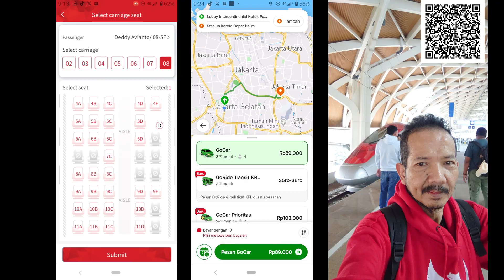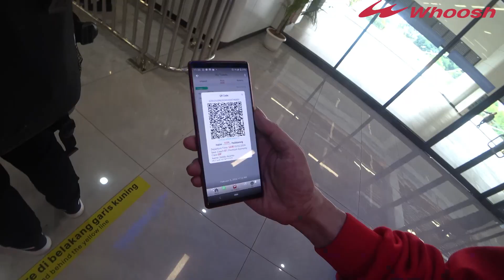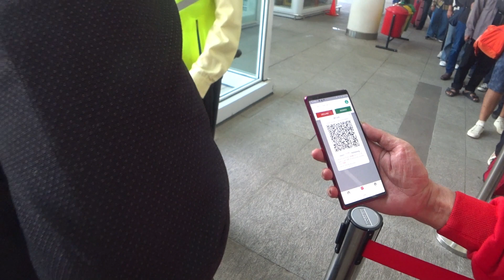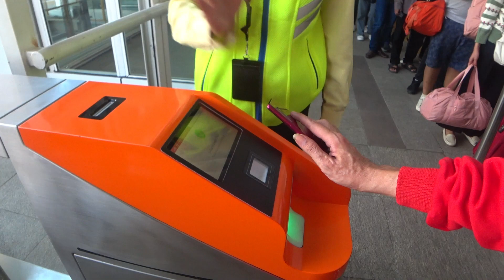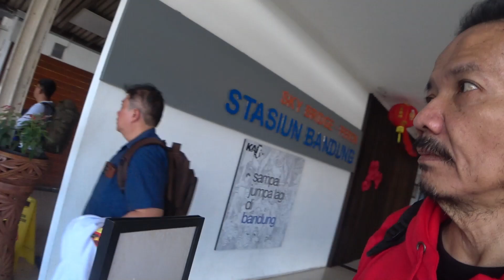WHOOSH Akhirnya Nyobain Juga